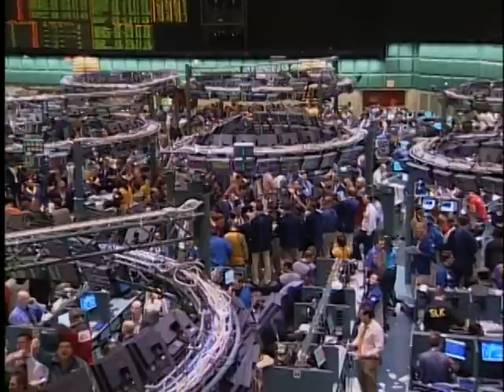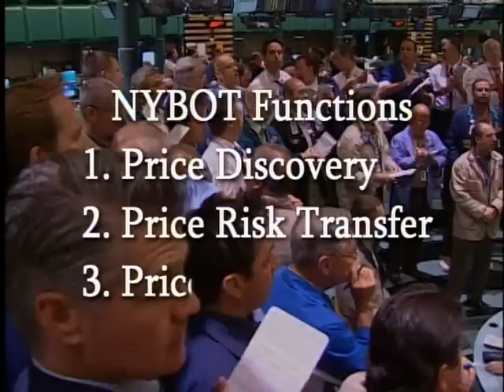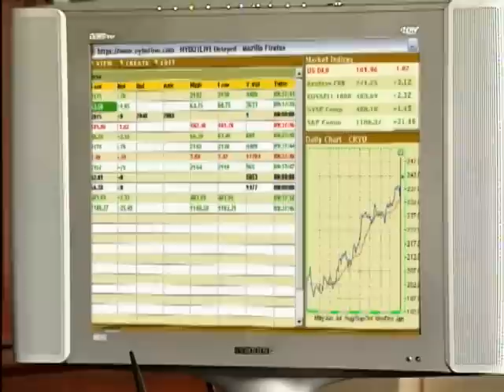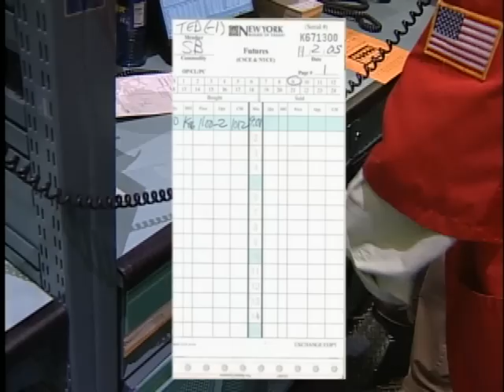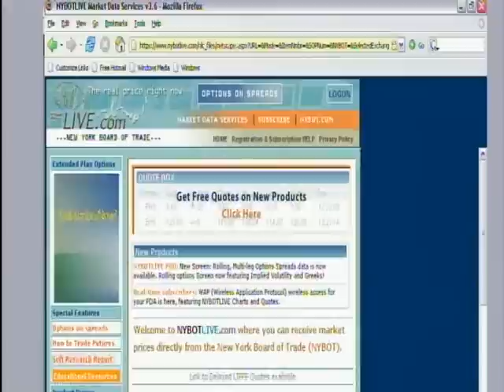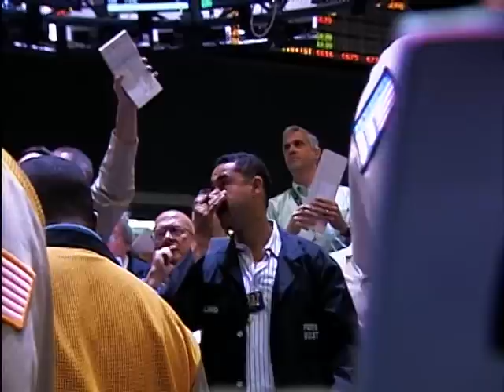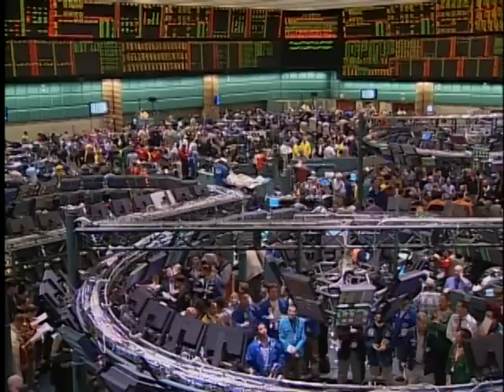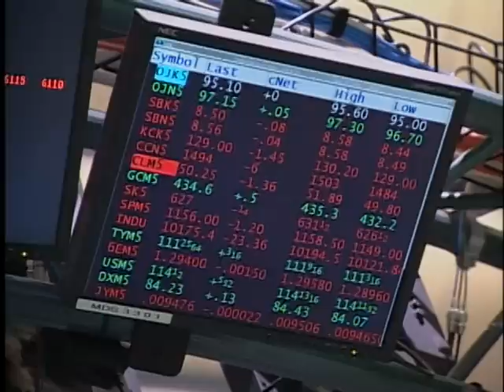Anatomy of a Trade - The NYBOT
Prior to its acquisition by the Intercontinental Exchange (ICE), the New York Board of Trade was the quintessential commodities trading organization based on the "open outcry" method of establishing value.  Here then is a video time capsule of a methodology that is quickly vanishing beneath the waves of e-commerce.  Have a look.  It may by your last.  Produced and Directed by George Avgerakis; Robbie Anderson, DP.